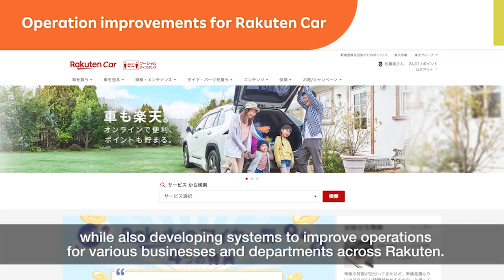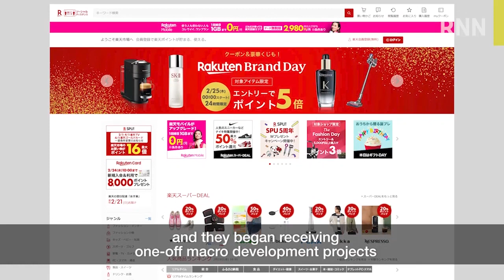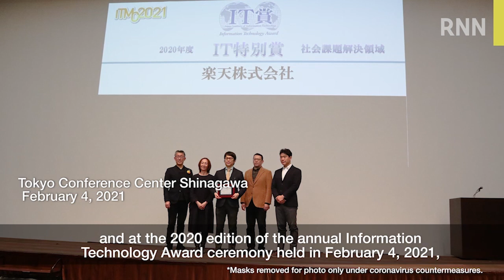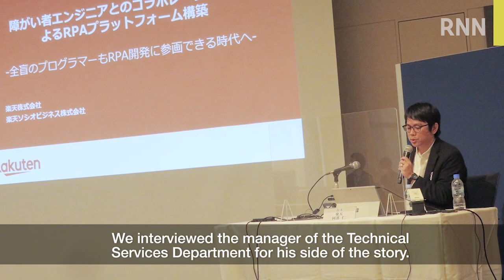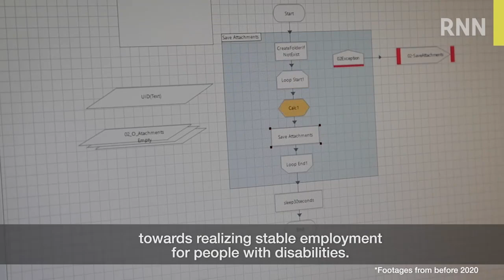[RNN]Rakuten Socio Business and Corporate IT Team Develop RPA to Improve Group Productivity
Engineers with hearing impairments and their colleagues with various disabilities at Rakuten Socio Business have realized a new technology that enables engineers with visual impairments to take part in Robotic Process Automation (RPA) development. Here, we investigate their success in developing this new technology which was believed to be difficult to achieve. Moving forward, the Rakuten Group will continue to cultivate an inclusive work environment where employees with different backgrounds can work in their own way and demonstrate high performance.